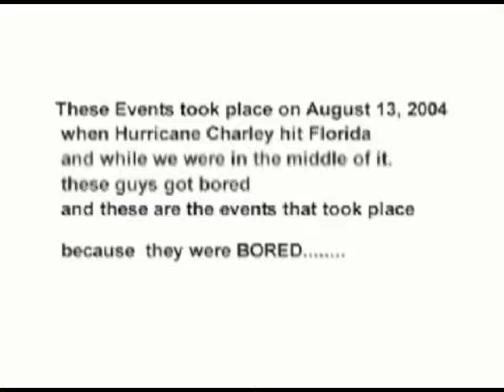Breakdown Vids Hurricane Charley 2004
Circa 2004. The Breakdown Crew decided to cool off and go for a play out in a Hurricane!